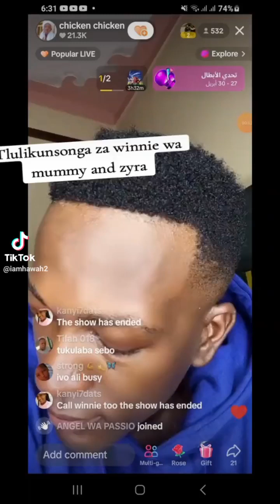Tiktoker Ivo nga ayogera ku lutalo lwa Winnie wa mummy ne Zayra